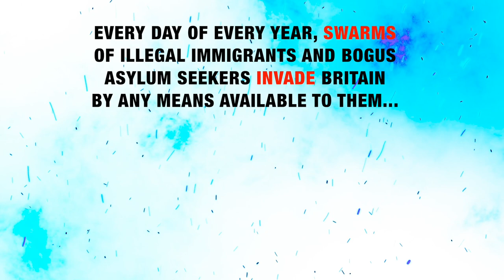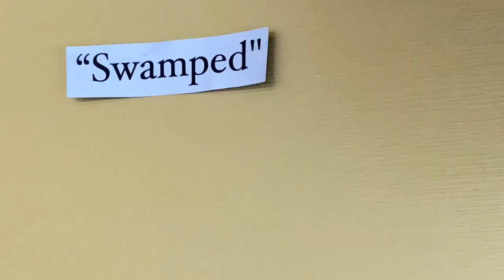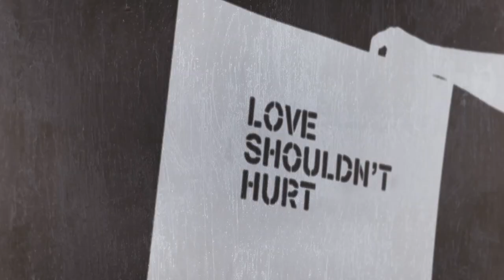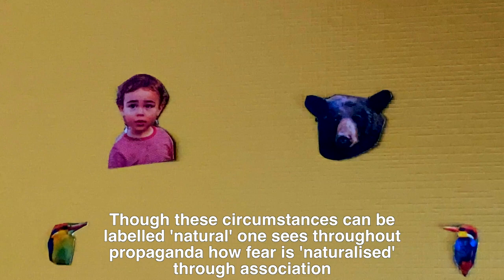Sara Ahmed - The Cultural Politics of Emotion | Philosophy Instrumentals Ep.6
References:
Sara Ahmed - The Cultural Politics of Emotion:

This video explores some of the ideas portrayed in Sara Ahmed's book The Cultural Politics of Emotion. The video highlights how her thesis that emotions are more cultural as opposed to purely psychological, can show the ways in which propaganda shapes perceptions of oneself, others, and the nation. Starting with an extract by Audre Lorde, the episode notes how political speeches can 'stick' to bodies, making them objects of hate and distrust.

Production, video, script, and music: Artin Salimi